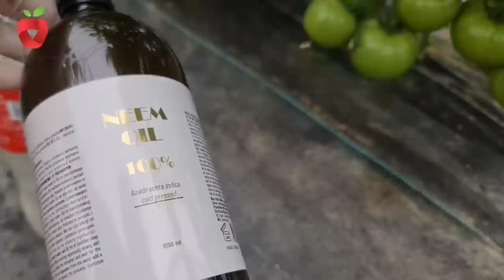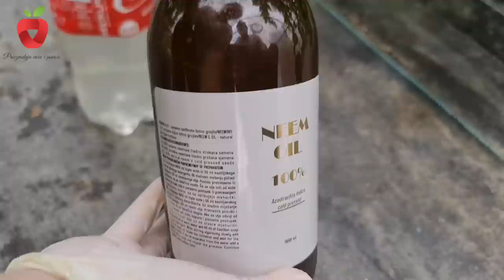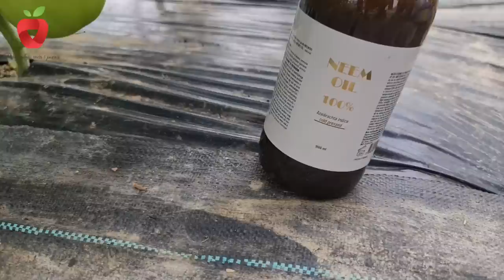Ovo ulje je spas od plamenjače i nametnika na paradajzu - morate ga isprobati